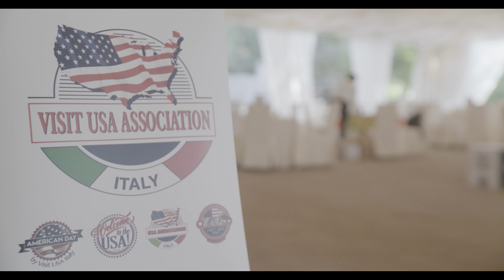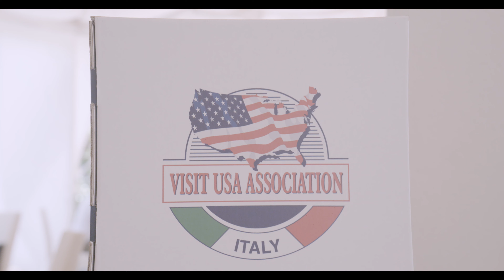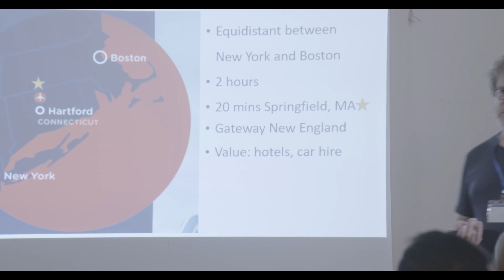AMERICAN DAY by VISIT USA Italy - Cagliari 21/9/2019